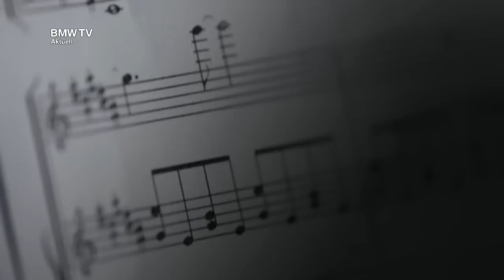Klangvolle Kooperation.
Die limitierte Sonderedition BMW Individual 7 Series.